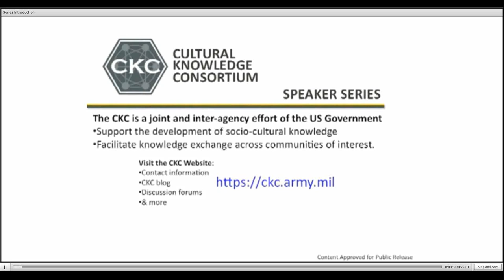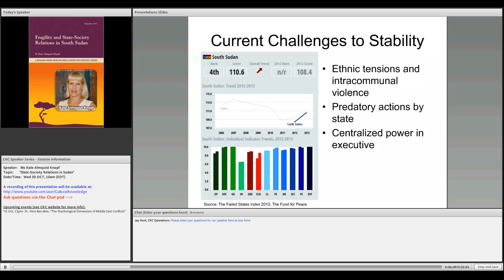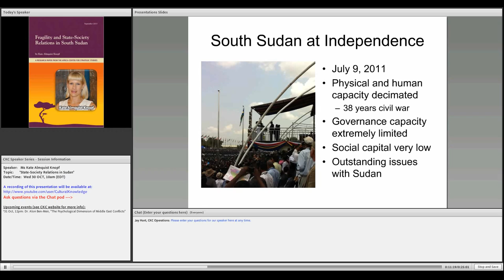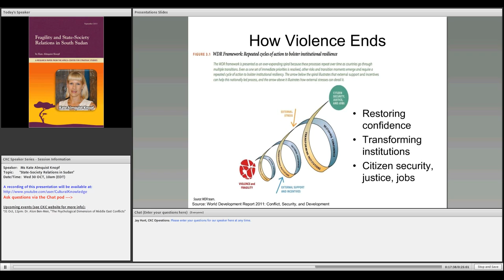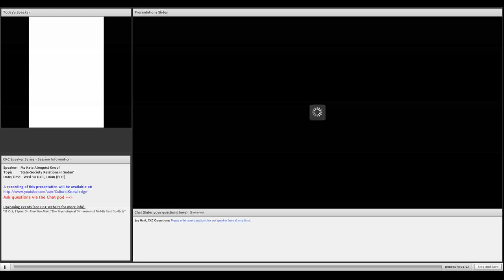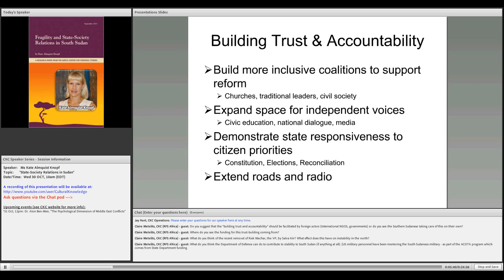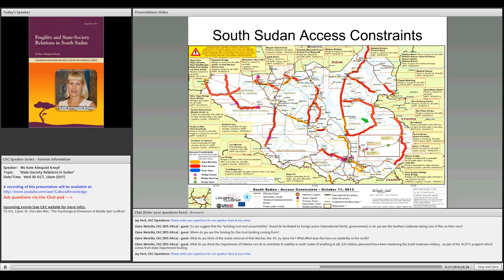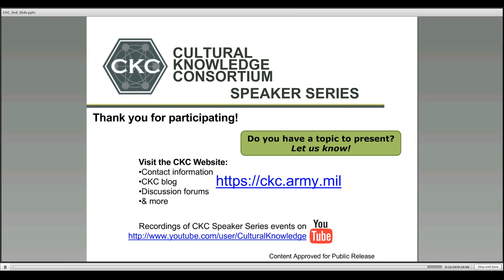"State-Society Relations in Sudan" Ms. Kate Almquist Knopf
Two years into independence, most South Sudanese feel their country is headed in the wrong direction and many outside observers consider South Sudan very nearly a failed state, if not already so. The current challenges to stability in South Sudan include ethnic tensions and inter-communal violence, predatory actions by the state, and increasingly centralized executive power. These challenges point to weak state-society relations. Yet South Sudan is not doomed to failure. This CKC Speaker Series presentation examines three immediate ways it can reverse the negative trends toward greater fragility and build a foundation for a resilient, functional state.

About This Speaker:
Kate Almquist Knopf, the author of Fragility and State-Society Relations in South Sudan, is an independent consultant on African issues and global development policy. She previously served as Assistant Administrator for Africa and Mission Director for Sudan and South Sudan in the U.S. Agency for International Development. Ms. Knopf represented the U.S. Government to the international Assessment and Evaluation Commission charged with overseeing the implementation of the Comprehensive Peace Agreement between Sudan and South Sudan. She is an adjunct faculty member of the Africa Center for Strategic Studies (ACSS).